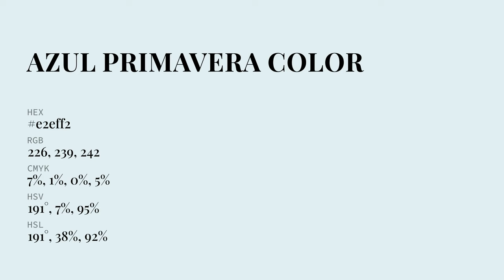Azul Primavera color e2eff2 hex color - Blue color - Warm color e2eff2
What color is Azul Primavera ? e2eff2 hex color - Blue color - Warm color e2eff2

Hex e2eff2 Color Code is also known as Azul Primavera color.

Hex e2eff2 Color code in RGB color code model is created after adding 88.63% red color, 93.73% green color and 94.90% blue color.
Hex e2eff2 Color code in CMYK color (process color) code model is generated after subtraction of 6% cyan, 1% magenta, 0% yellow and 5% black.